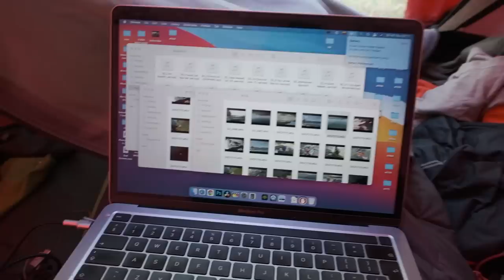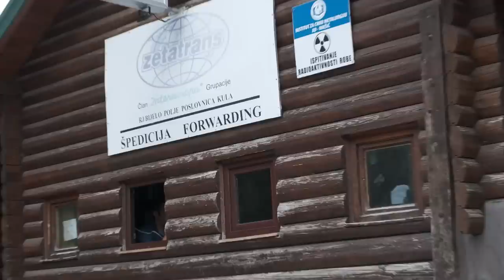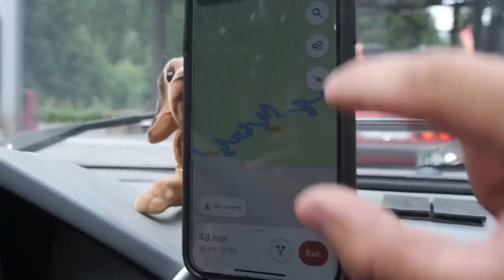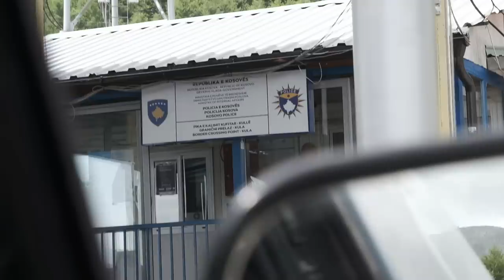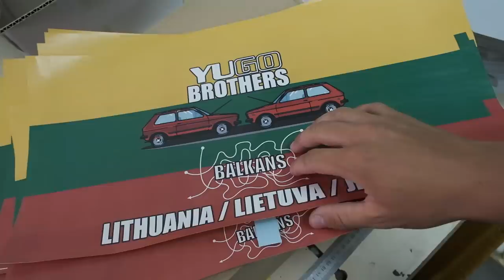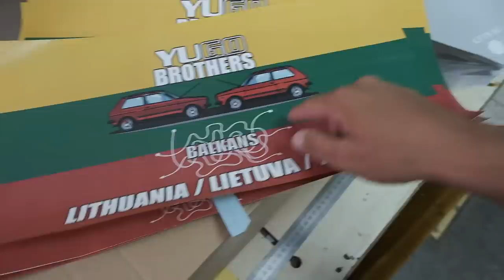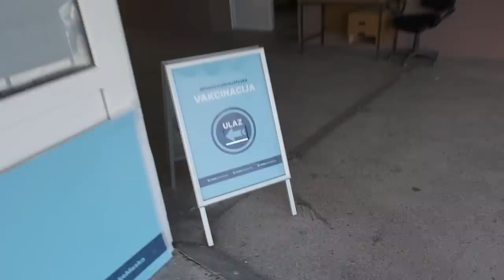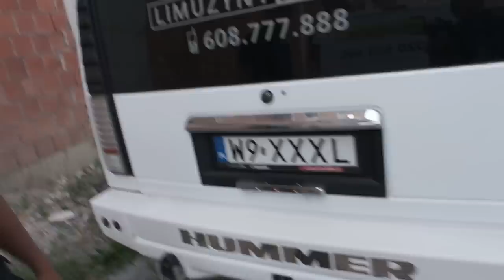STOPAS ANT PASIENIO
Mano įranga👇
Turistinė: